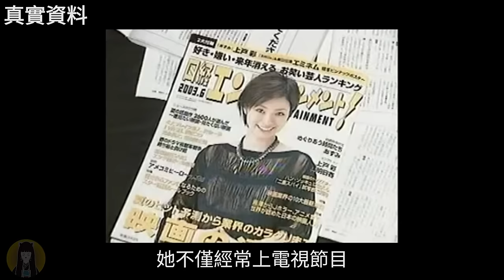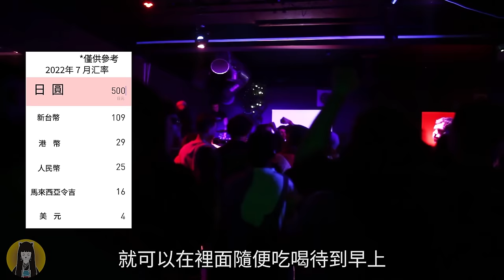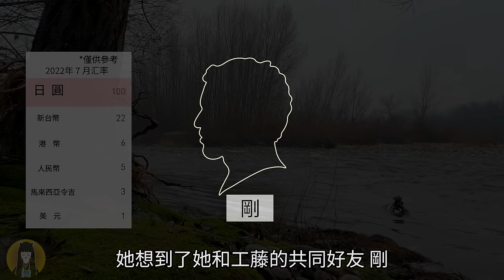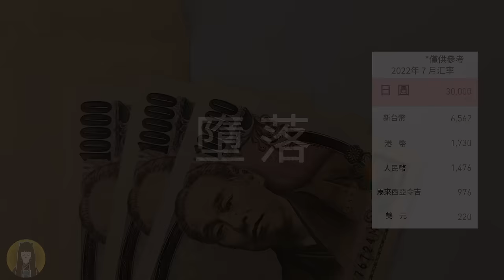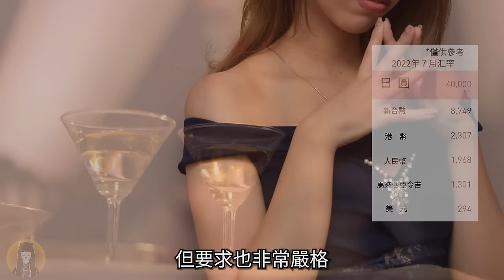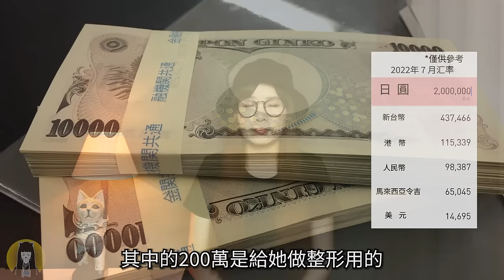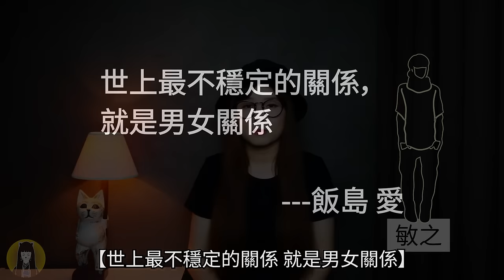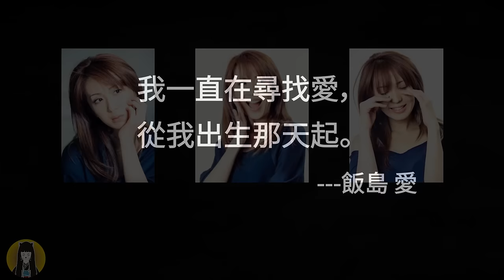【奇聞】出走借宿身體交租，陪酒乾爹整形下海，飯島愛顛沛流離的一生｜日本案件｜湯圓說案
大家好，我是湯圓。今天要給大家講一個關於`小電影`女演員飯島愛的故事。
本片不為助長罪惡，只為警醒反思。
希望大家能多多注意安全。

影片內容依據Asahi、NHK等新聞媒體報導整理、製作而成。